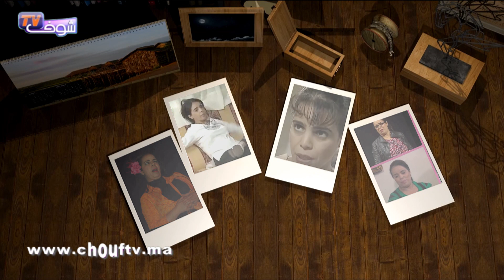بعد طــول غياب..في قلب منزل الفنانة فاطمة النوالي..شوفو كيفاش كتعيش بعد الشهرة..كنتعرضو للتهميش